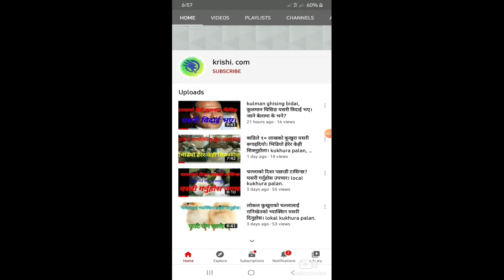अकबरे खेती, ५ हजारको धानफल्ने खेतमा १ लाखको अकबरे खुर्सानी हेर्नुहोस। LOCAL KUKHURA PALAN,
अकबरे खोर्सानी खेती, Akabare khursani kheti, khorsaani kheti,  कोर्सनी खेती, akabare, khirsani, kukhura, कुखुरा, krishi.com